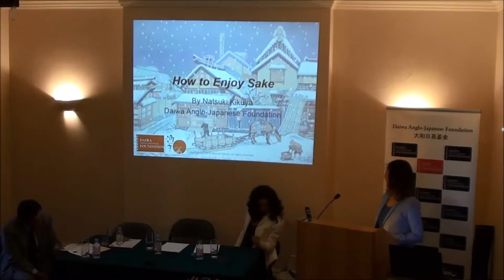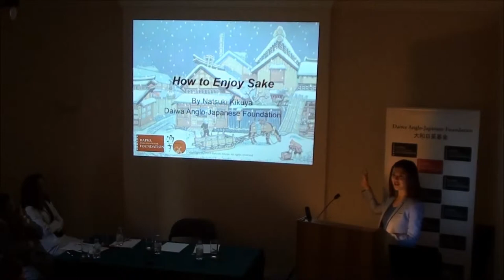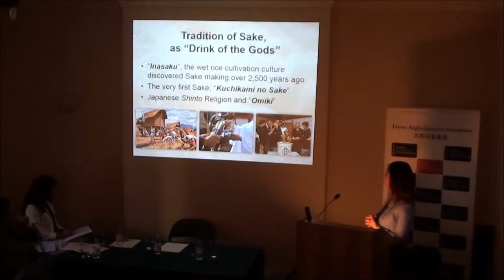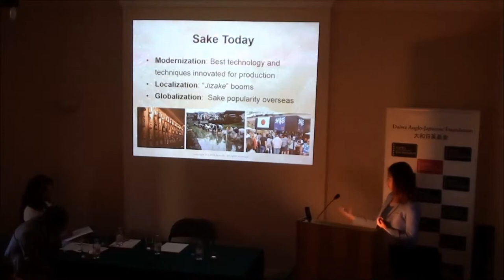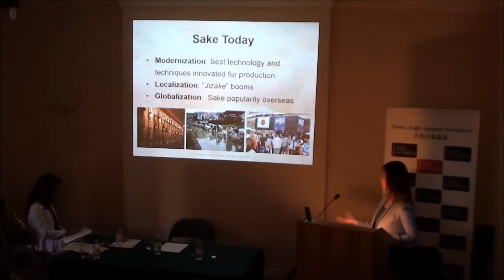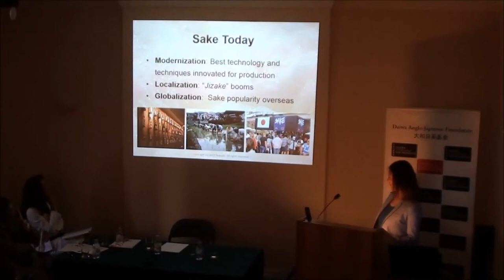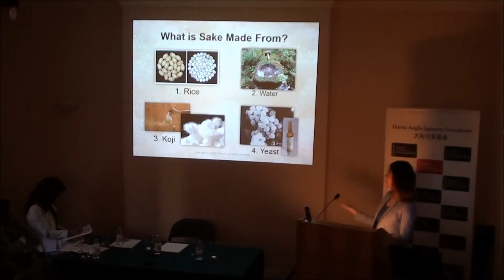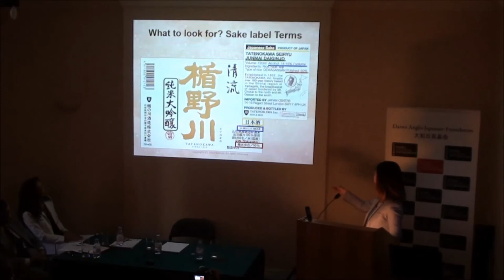Sake Tasting and Japanese Canapés - Part Three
Talk about Japanese food and drink